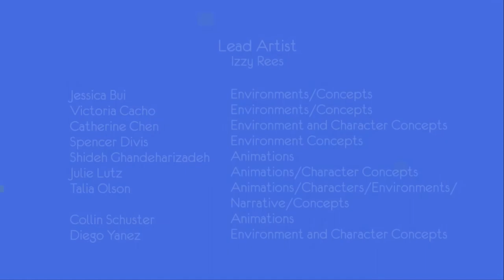WHEN A GAMER SINGS! | TWG plays One Hand Clapping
Get yourself a man who can sing and game...